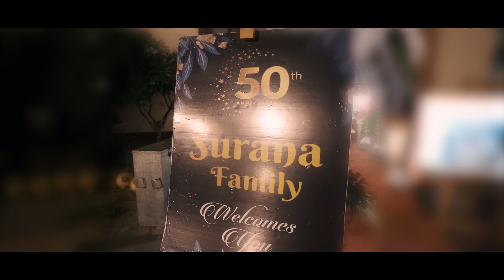50th ANNIVERSAY HIGHHIGHT !! SURENDRA JI & LEELA JI PAHCHAAN PHOTOGRAPHY - 9828307250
PAHCHAAN PHOTOGRAPHY